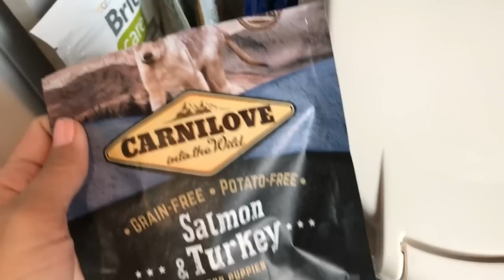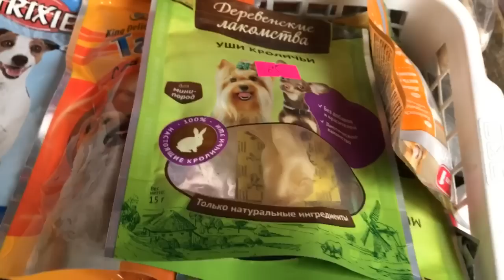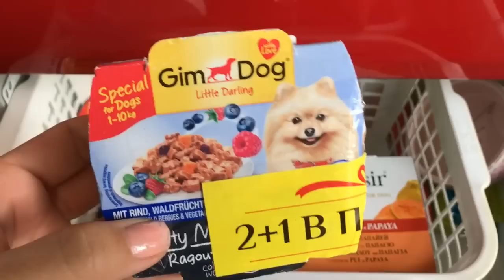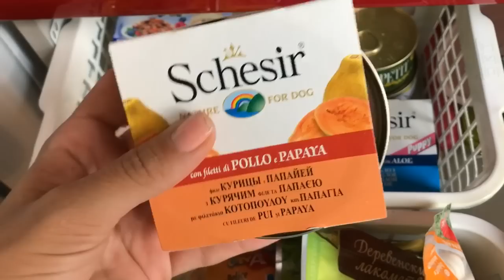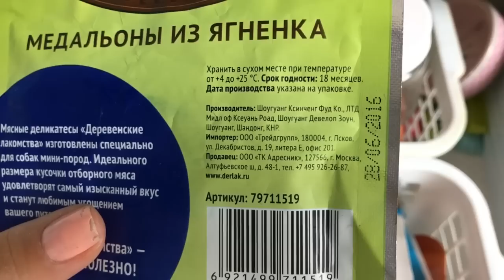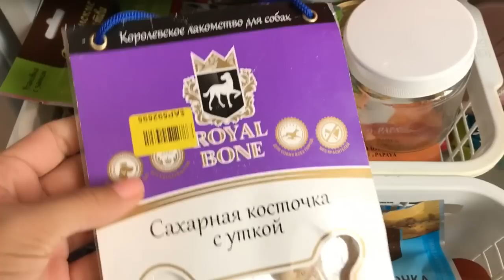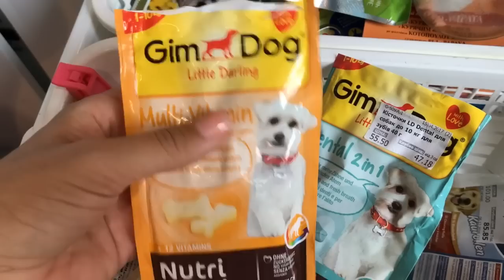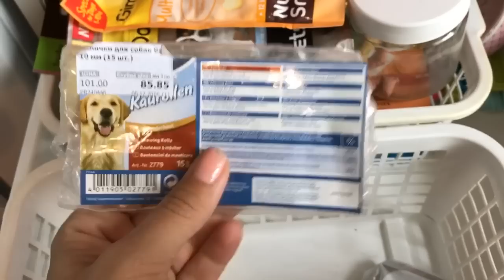Хранение: лакомства, корма, витамины моих собак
Всем привет:) Сегодня видео о хранении всех лакомствах, консервах и витаминках моих собак.